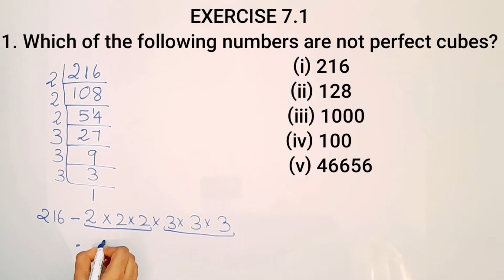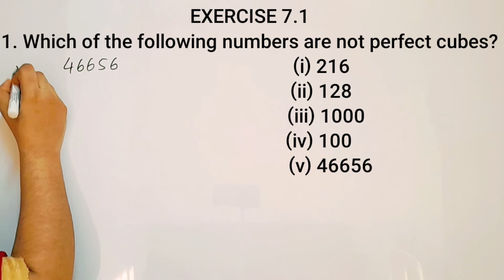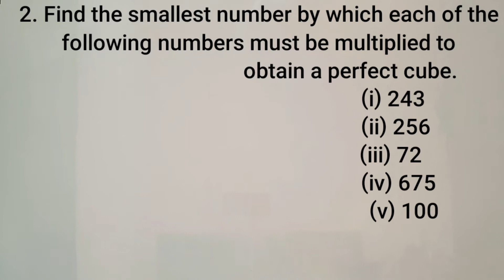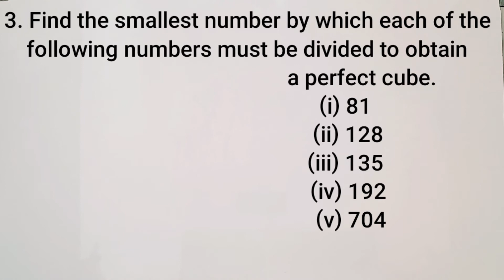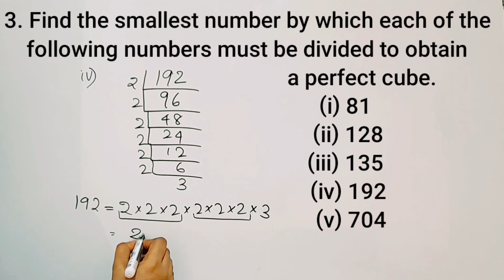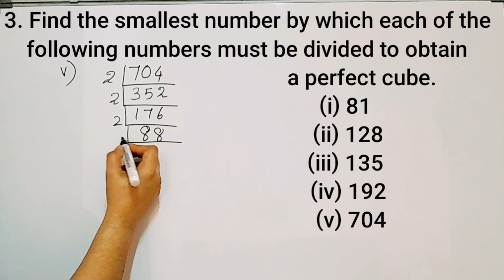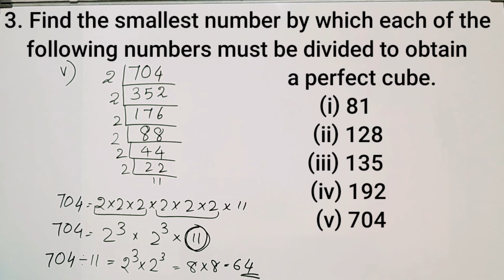Exercise 7.1, Q.no .1,2&3 CBSE Class 8 Maths Chapter 7 In Malayalam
Topics
1) cbse maths class 8
2) cbse maths class 8 chapter 7
3)cbse classes by grace jose
4) ncert maths solutions
5) cube and cube rootsclass 8 maths
6) class8 chapter 7 maths introduction